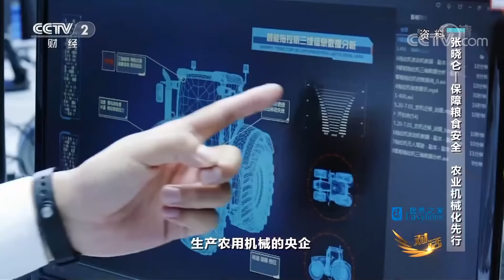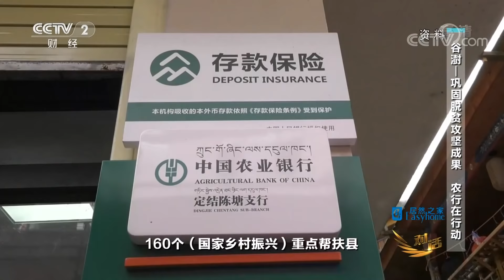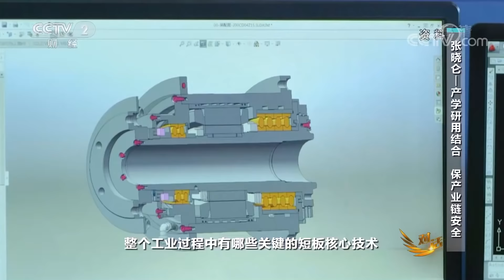在全球不确定性的大环境下，中国经济如何持续激发发展的动力？「对话」20220219 | CCTV财经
本期节目主要内容：
在刚刚过去的2021年，虽然受到了国内外经济环境变化带来的巨大压力，中国经济总体保持了良好的发展势头，实现了8.1%的经济增速。本期深入中国企业界一线，对话了8位来自不同行业的企业家，涵盖了农业、装备制造业、机械制造业、建筑建材、清洁能源和电力、消费电子、金融等等关乎国计民生的关键领域。2022年，他们对所在行业和经济形势有着怎样的观察和思考。